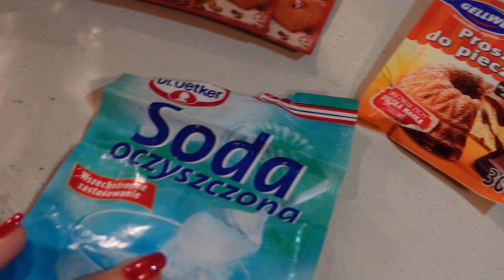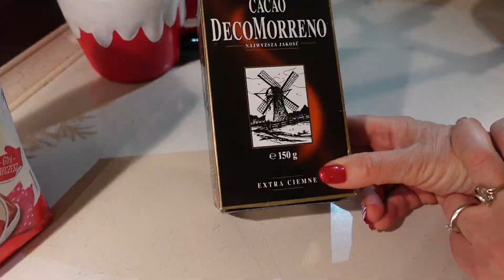vlogmas dzień 9, pierniki które piekę od 35 lat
est
Muzyka: Love Tap
Muzyk: Erik Vargas